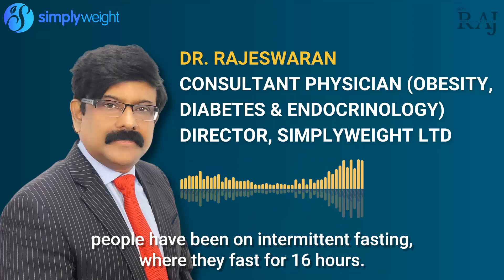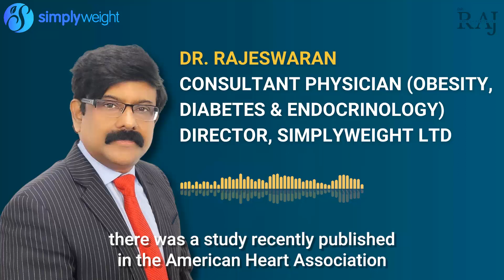Is Breakfast the Most Important Meal for Weight Loss?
In this interview clip, Dr Raj is asked whether breakfast is a make or break meal for weight loss and is it required for a successful weight loss journey. Watch this video!

ABOUT DR. RAJ

Hi, I’m Dr C. Rajeswaran (known as Dr. Raj), Consultant Endocrinologist (Hormone specialist) and a Bariatric (Obesity) physician working in the UK and India. I am also serving as the Medical Director and Co-Founder of Simplyweight.

I have been working in the field of Obesity for the last 20 years, having managed thousands of patients in the UK and worldwide.

Losing weight is a sensitive issue. People who are overweight or obese have several medical and psychological issues. It is not only important to lose weight but also be happy, healthy and confident.

Each one of us has a different genetic makeup, environment, likes and dislikes. So, any weight loss plan should be personalised to your needs.

Through this YouTube channel, I want to help people understand their own body, their hunger and metabolism. This will help them achieve a healthy weight and a good quality life.

The internet contains a huge amount of (mis)information about weight loss. I want to ensure that the right, evidenced based guidance reaches people so that they do not subject their body to unnecessary and dangerous weight loss interventions.

ABOUT SIMPLYWEIGHT

We wanted to bring decades of clinical expertise and personal insight into a single, affordable package so that we can help as many people as possible. Our Simplyweight Online Plan aims to do just that. We offer numerous useful features such as home workouts, portion and weight tracking, weight loss resource articles, video lessons, guided meditations and more.

Simplyweight runs a number of specialist clinics which offer bespoke, medical weight loss plans involving specialists with decades of clinical experience. We help treat weight related conditions such as Type 2 Diabetes, Infertility, Hyperthyroidism, Fatty Liver, IBS, Erectile Dysfunction, Childhood Obesity & more.

INDIA CLINICS

UK CLINICS

Declaration: It is always a good practice to declare any conflict of interest. Dr C. Rajeswaran is a director of Simplyweight. Dr Rajeswaran has been a speaker and/or attended advisory board meetings for the following pharmaceutical companies: Boehringer Ingelheim Ltd, Sanofi, MSD, Novo Nordisk, Knapp, Janssen, Sunovion, Pfizer, Astra Zeneca and Eli Lilly.